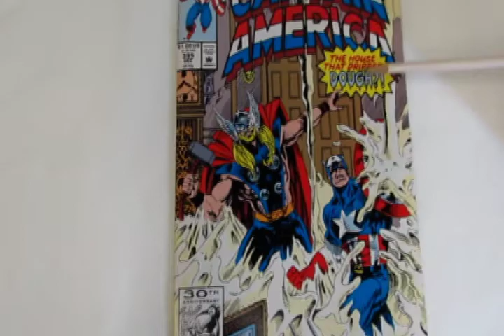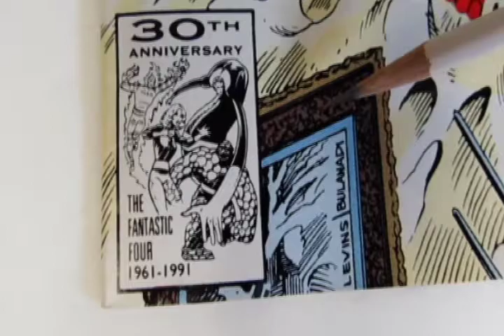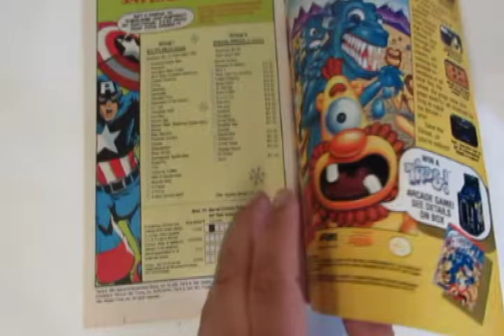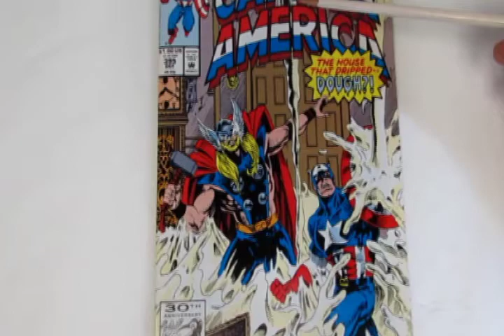Parts of a Comic Book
Cardsone is Helping collectors of all knowledge levels with a new series of informative and entertaining videos on how to deal with collectibles from start to finish.